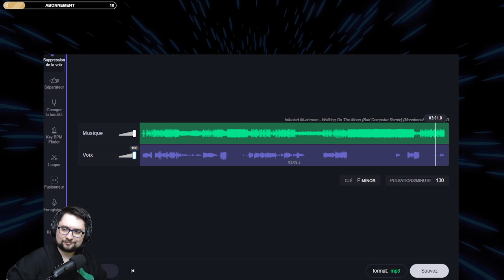Infected Mushroom - Instrumental IA - Walking on the moon (bad computer remix) - Rocket league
Walking on the Moon (Bad Computer Remix) · Infected Mushroom

Walking on the Moon

Producer: Infected Mushroom
Remixer: Bad Computer
Music  Publisher: Kobalt Songs Music Publishing
Composer  Lyricist: Amit Duvdevani
Composer  Lyricist: Erez Aizen

Une idée pour un futur titre en instrumental ? Laisse le en commentaire.